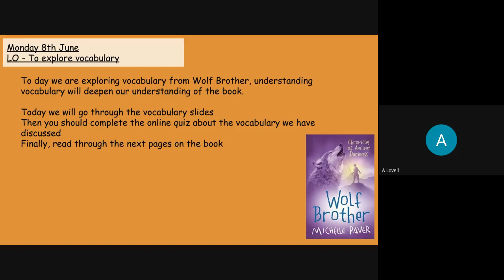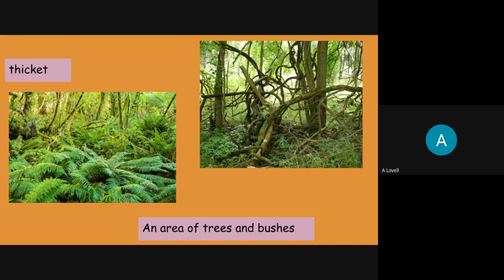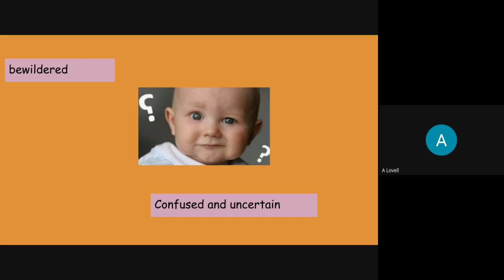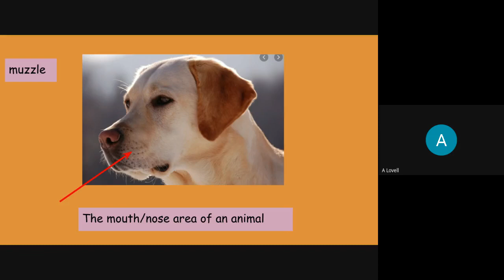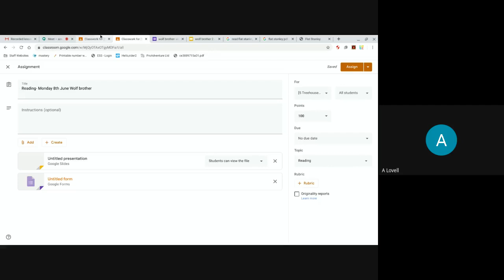Four Dwellings Primary Academy